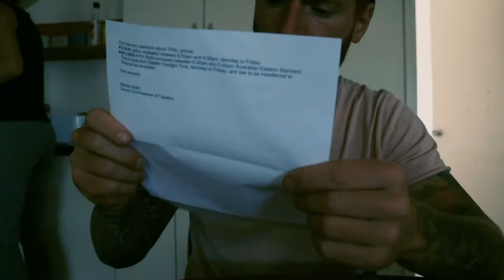SHE CUT MY HAIR..WORLD TRAVEL VLOG AUSTRALIA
i wanted it for so long, today was finally the day. she cut my hair. i cut short hair again, not really in a way i wanted it, but it is at least SHORT again.. also needed to get the haircut for a special event tmrw here in Scone: Newhaven Park Country Championships Wildcard Race Day

New VLog every daY 6.00 AM AEDT

Videoproduktion Frankfurt

more GeAR, i use: